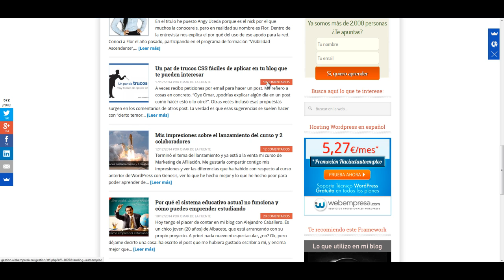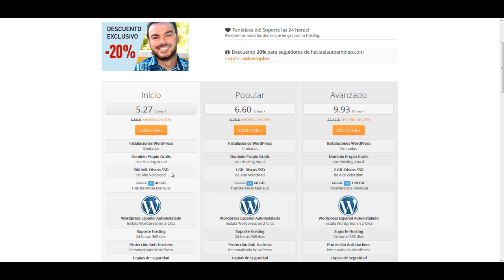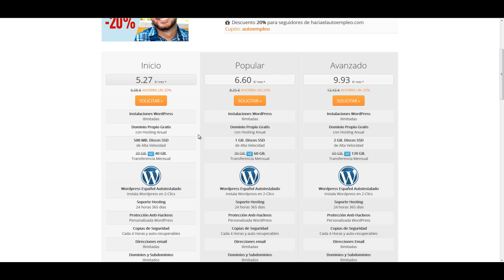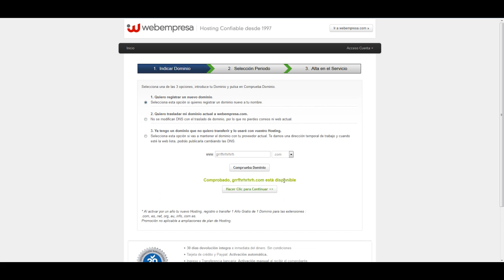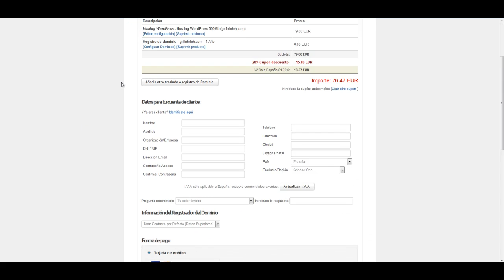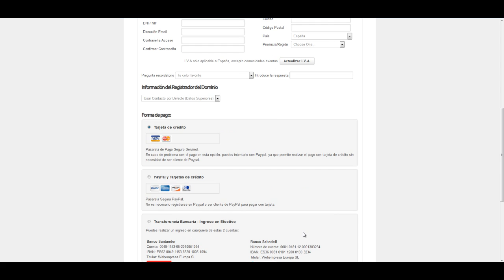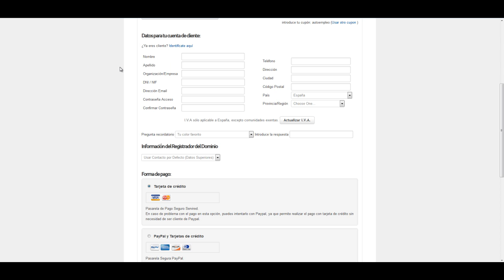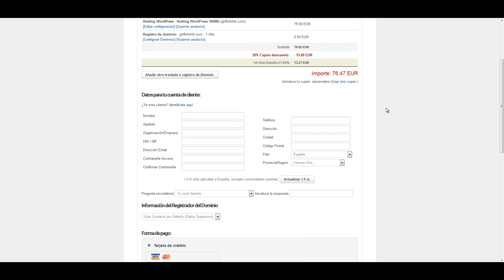Como aprovechar un descuento con Webempresa